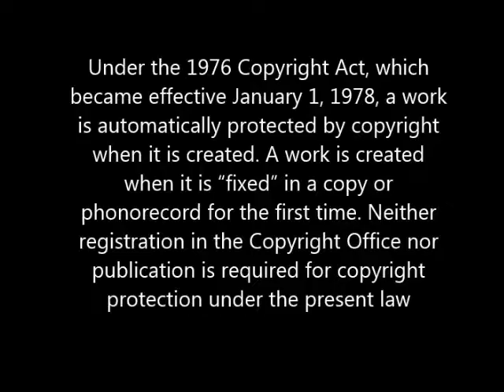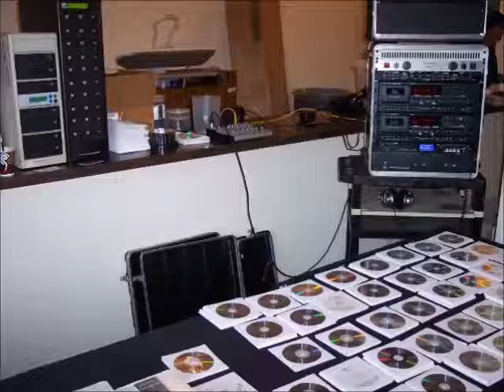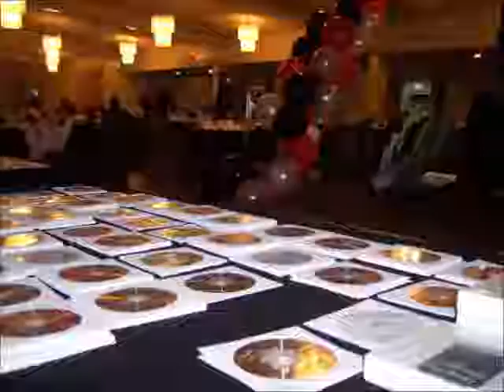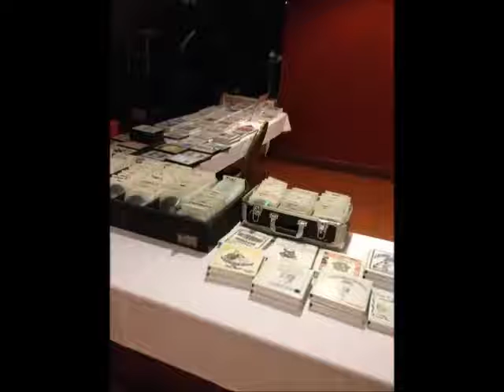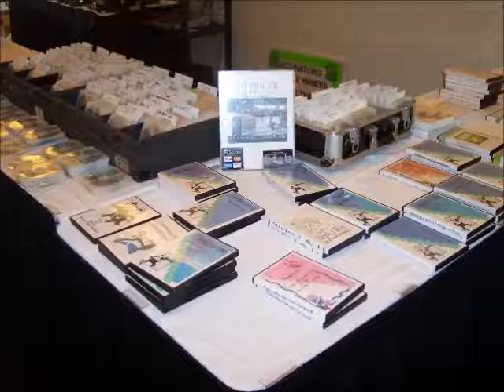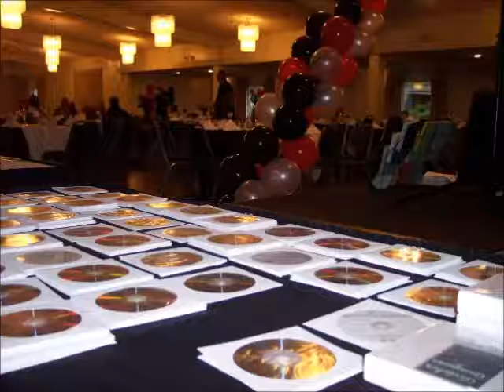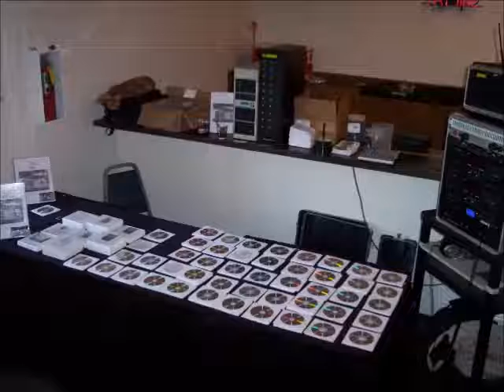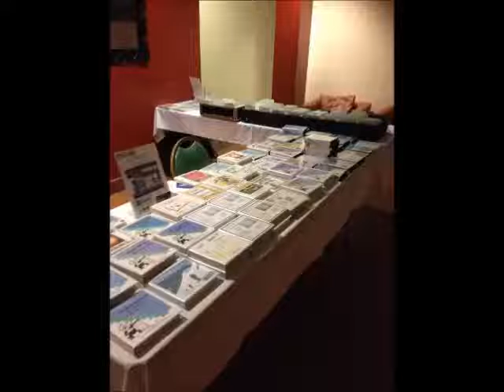BIG BOOK COMES ALIVE PHOENIX, AZ MARCH 25 27, 2011 HOUR 6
THE  BIG BOOK COMES ALIVE
HOUR 6
WORKSHOP BY
LARRY S. & CHARLIE YOW
MARCH 25 -27, 2011
PHOENIX, AZ
RECORDED BY DAVE STEPHENS
 RECORDING COPYRIGHT
WESTSIDE RECOVERY AUDIO
THE BIG

A work is created when it is “fixed” in a copy or phonorecord for the first time. Neither registration in the Copyright Office nor publication is required for copyright protection under the present law